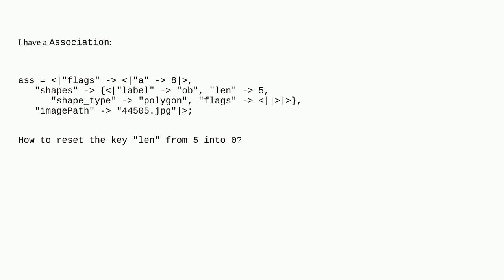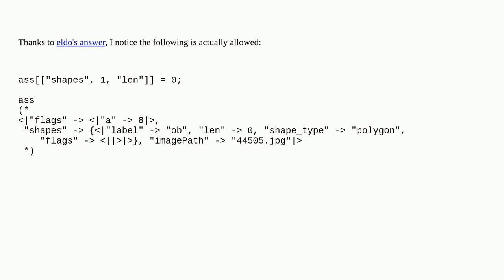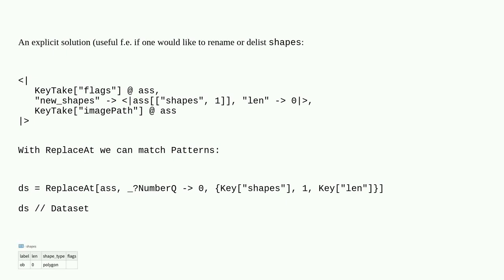Mathematica: How do I reset the inner embedded key?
How do I reset the inner embedded key?

A special thanks goes out to the awesome community

  associations